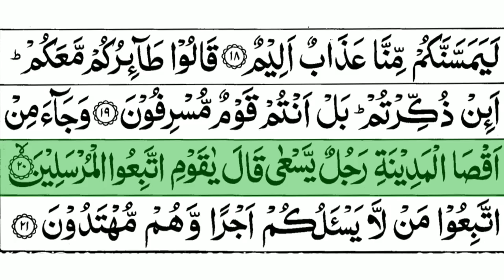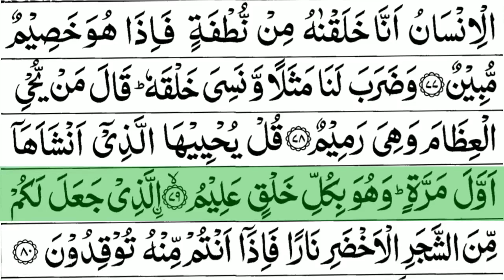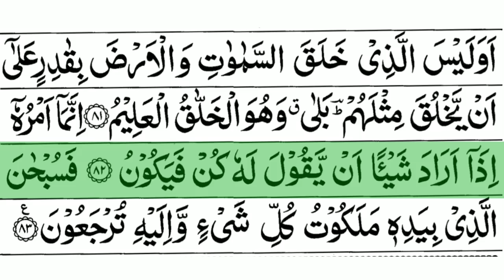Surah Yaseen (yasin): The Heart of the Quran || Spiritual Guidance and Divine Blessings ||سورة یٰسین